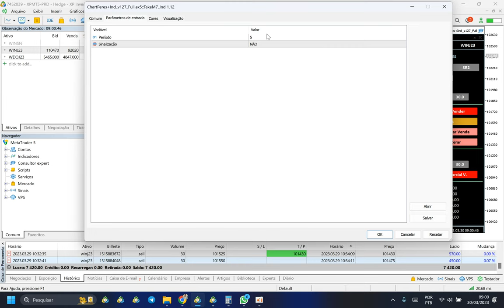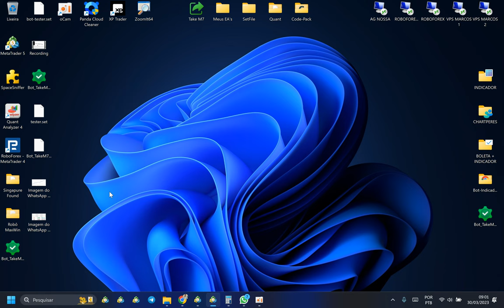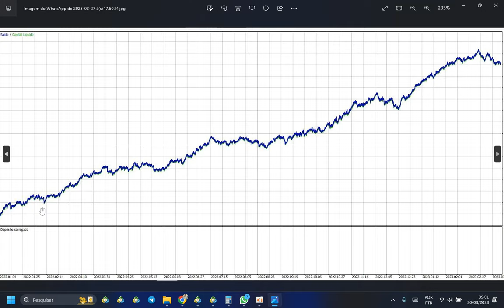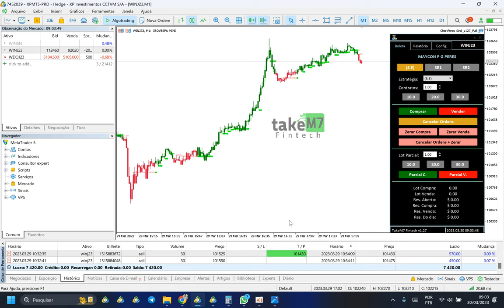Essse é o método mais saudável que conheço para ter consistência